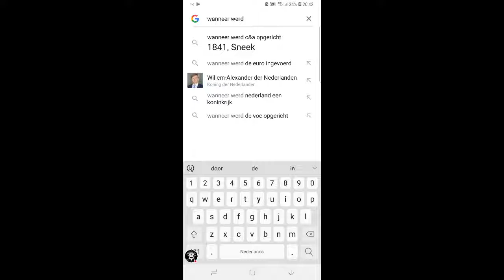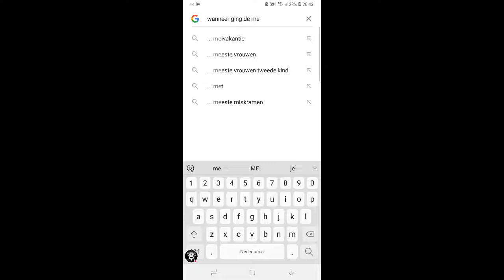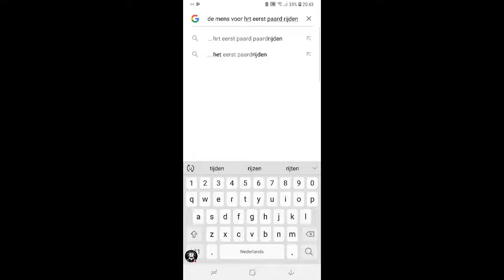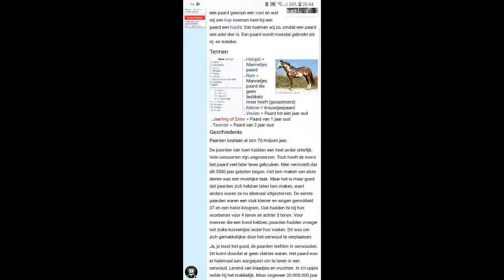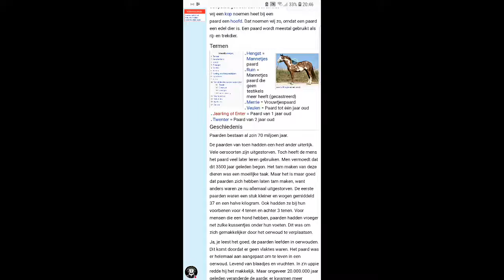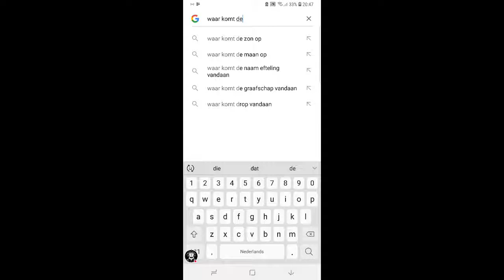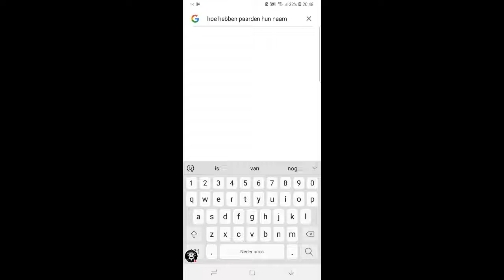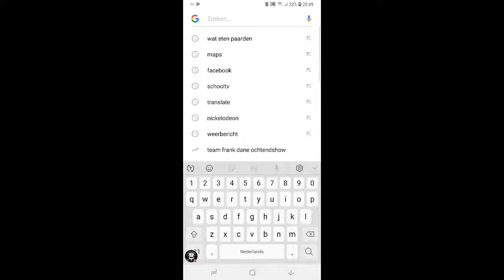5 weetjes over paarden en manages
Sorry dat het geen 10 waren ik weet ook niet veel. Wil jij nou iets weten? Wil je dat ik het voor je opzoek? Laat het in de reacties weten